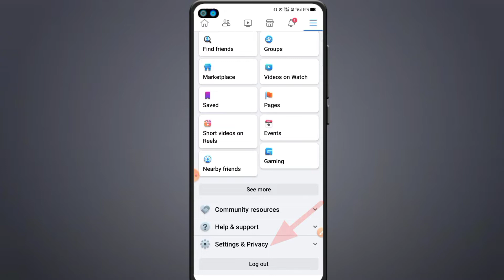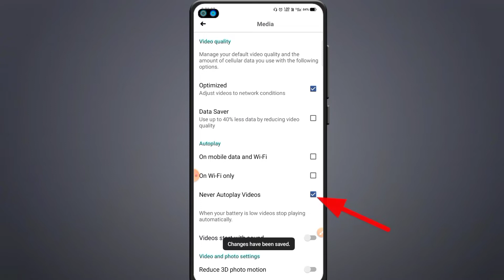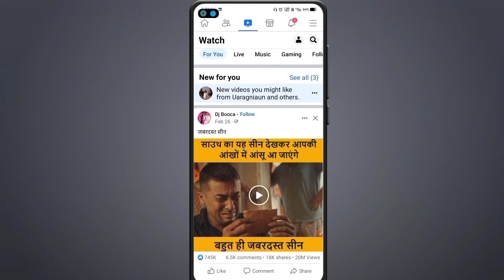How Do I Turn Off Facebook Video Autoplay? 2022 In Bangla | How To Stop Facebook Auto Video Play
Hi friends, Today's In This video I will show you "How do I stop videos from playing automatically on Facebook Android 2022?

VIP Facebook Account Videos Link ( Must Watch All Videos Please)

👉Video Highlights
00:01 - Introduction
00:21 - Facebook auto video off
02:33 - how to turn off autoplay on Facebook app
00:56 - how to stop Facebook auto video play
03:16 - how do I stop videos from playing automatically on Facebook Android 2022? in Bangla
04:46 - how to stop autoplay in Facebook lite